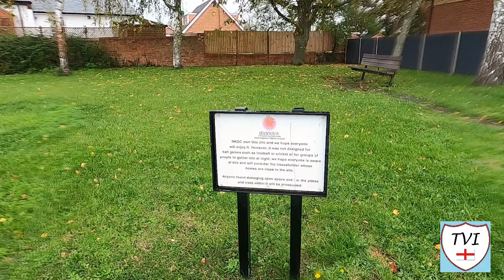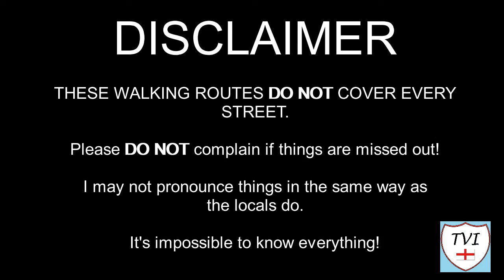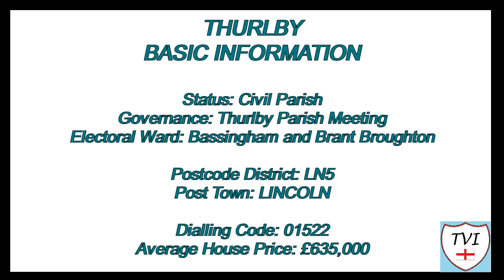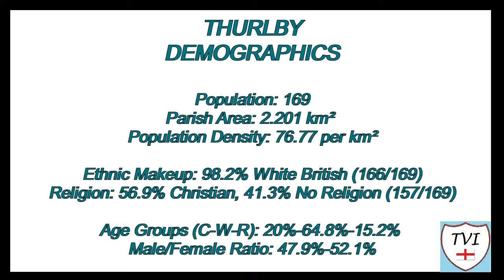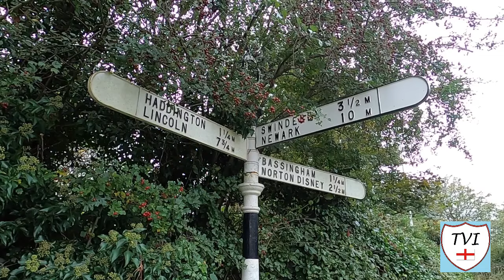THURLBY: North Kesteven Parish #13 of 75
NORTH KESTEVEN PARISH #13: THURLBY

Welcome back to North Kesteven folks and to a village which shouldn’t be confused with another Lincolnshire location. This is Thurlby which lies approximately 9 miles southwest of Lincoln. There are two Thurlbys in the Kestevens. The other one is in South Kesteven so it would be pretty easy to mix them up. As we’ll see though, when we eventually cover it’s namesake down the road, the two places are quite different.

The North Kesteven flavoured parish covers about 1,840 acres, much of which was a large open moor before the 1800's. It doesn’t have a lot in the way of features. It’s a long linear village stretching from North to South, with a church, a hall, and some communal facilities in the centre. However the parish also extends out to the West, meaning there’s also a rather big landmark or two also within the boundaries. We’ll get to them in due course.

Thurlby Hall was once the seat of the Bromhead baronets, and they’re the subject of today’s special section. Thurlby’s churchyard is one Lincolnshire’s main resting places for members of the armed forces. There are no fewer than 56 of them here, 30 of them airmen who died in WWII. Let’s go and pay our respects to them, and see what else Thurlby has to offer us along the way.

Given the time of year, if you’re looking for a Christmas tree about now and haven’t yet got one, this might be the place to get one. Lets go!